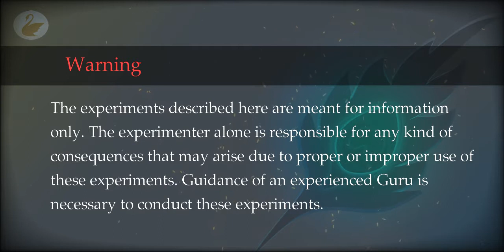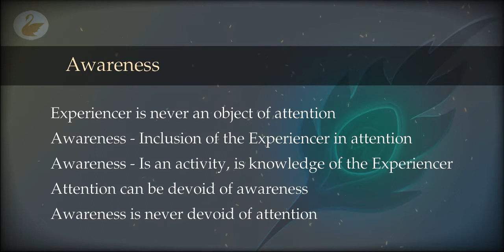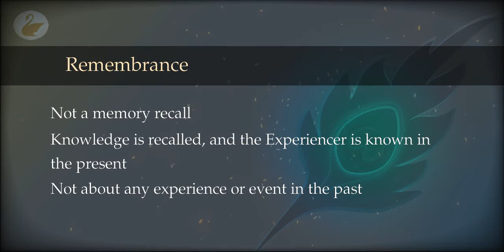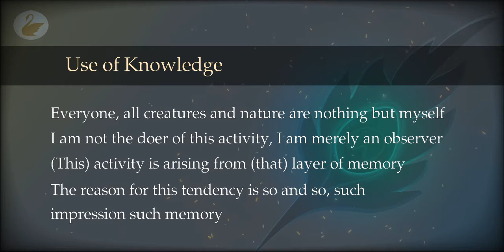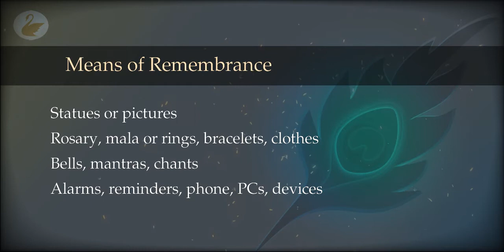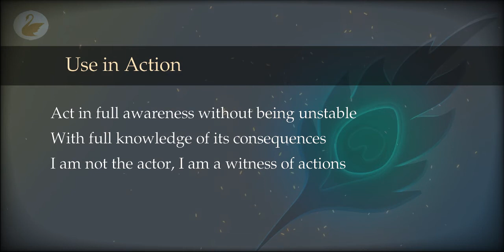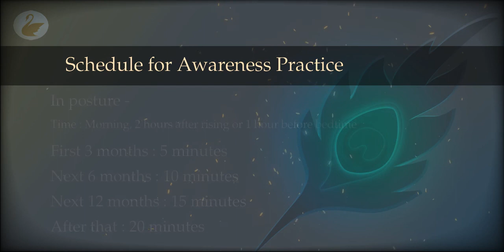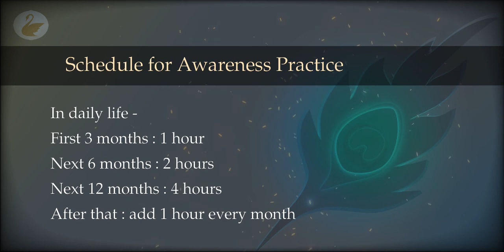39 : Experiments : Waking : Awareness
What is awareness? How to remain aware in the waking state? What means of remembrance can be used? How to do all the actions in awareness? What are the three stages of awareness? The practice of awareness is the most important practice in this whole universe.

00:00 Prerequisites
01:15 Awareness
08:59 Remembrance
11:48 Use of I
13:49 Use of Knowledge
17:13 Means of Remembrance
24:22 Use in Action
26:22 Stages of Awareness
34:31 Schedule for Awareness Practice